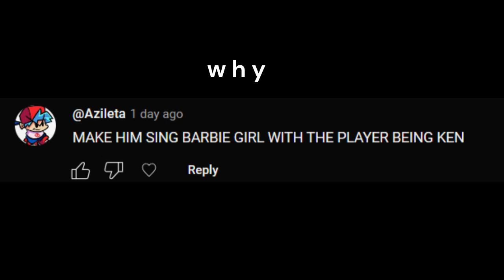Mr.Peterson sings....barbie girl [A.I cover]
i don't even know at this point

i am getting copyrighted for this as well prob lol